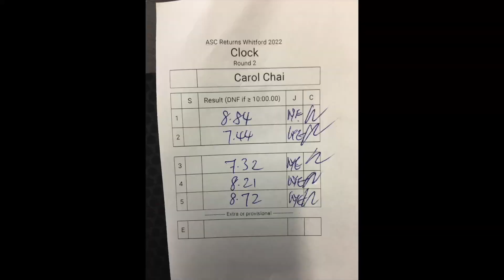clock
8.12 + 7.32 Unofficial Clock Average + Single from ASC Returns Whitford 2022

Noflip one day